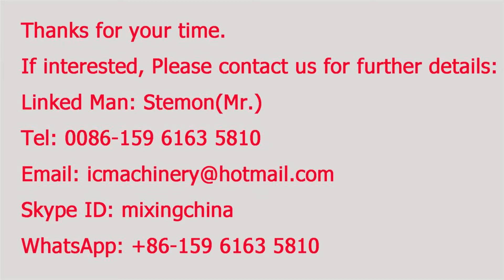Moringa leaves herbs mini fine powder pulverizer machine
Pulverizing mill Machine for milling very fine powder.
The videos shows the processing for dry moringa leaves.

--Stemon
--Skype: mixingchina